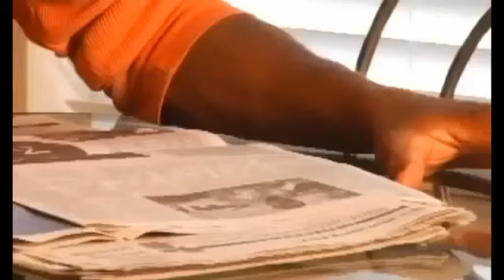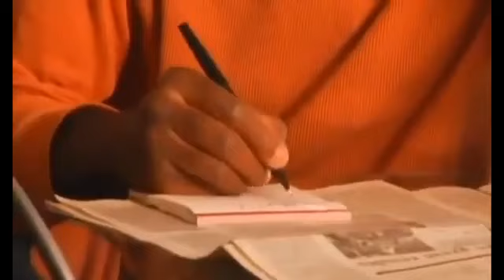Tony Robbins - 30 years of stuttering, cured in 7 minutes!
Open minded people take advantage of great opportunities all the time. Are you making money with Bitcoin?

Tony Robbins manages to cure this man's stutter of 30 years in just 7 minutes. It is amazing what one can do when they put their mind to it.